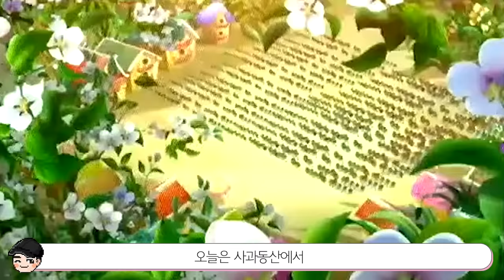이러다가 다 죽어! 신기한 요즘 북한동화 TOP5 [빠퀴2tv]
뭐든 집단이 우선인 북한..! 동화도 똑같네요